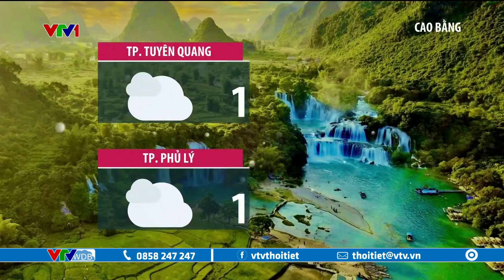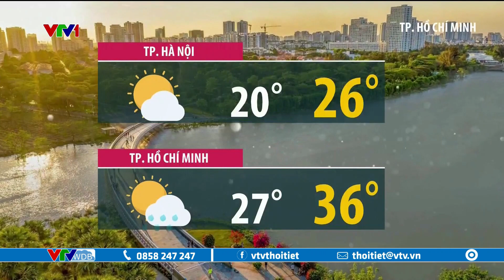Dự báo thời tiết 12h30 - 26/04/2023 | Hà Tĩnh đến Khánh Hòa có nơi mưa to | VTVWDB